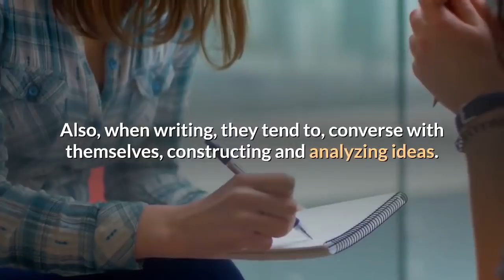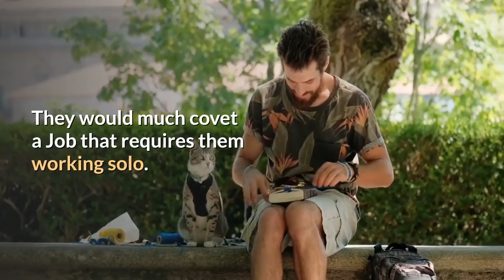Introverts Secretly Love These 8 Things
- How Turmeric helps prevent Cancer, Alzheimer's. heart disease, and sleeplessness.

8 Things Introverts Secretly Love.

Personality traits have been broadly categorised into 2 types. Introverts (the quiet types) and the extroverts (the loud types).
Introverts are those who are quiet, calm and very personal.
They enjoy their own company more than others.
Just as everyone has their likes and dislikes, introverts are known to hate crowds and love their personal space.